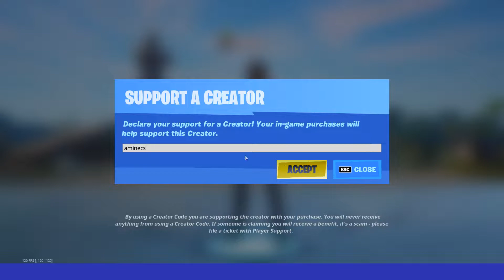bad ending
Support creator code " aminecs "